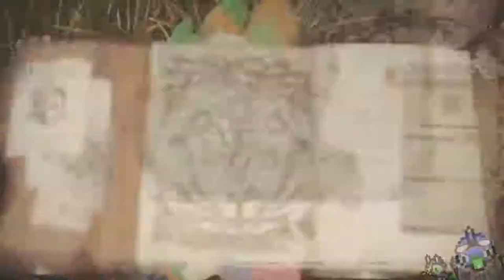Level: Max - Coming to a Screeching Halt! - Part 5 - Let's Fail at Monster Hunter World!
"You know this flying squirrel Lizard enemy would be fun, if he quit electrocuting and screeching every other second!"

More Games!